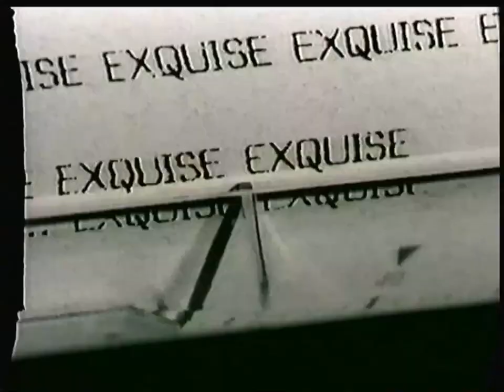TF1 - 11 Mai 1997 - Publicités (Film: Le feu d'artifice)